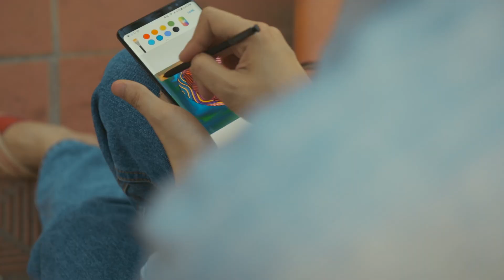[PENUP] Colorvideo: Add color to your life (Vietnam 15s)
Lost in colors, Vietnam (edit 15 seconds)